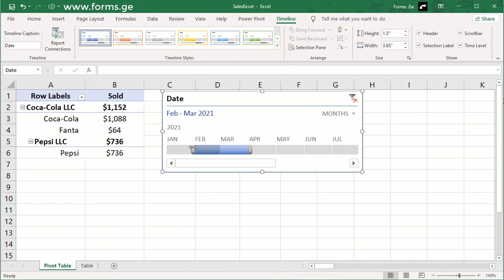Insert timeline into Excel pivot table, lesson 125